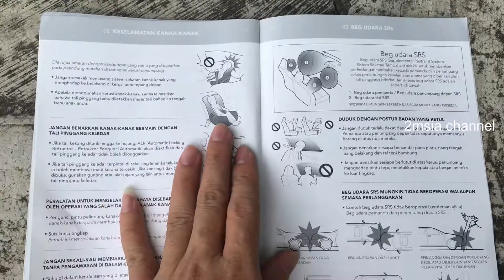UMW New Toyota 2020 Malaysia Safety Guidebook English + Malay Version All Vehicle